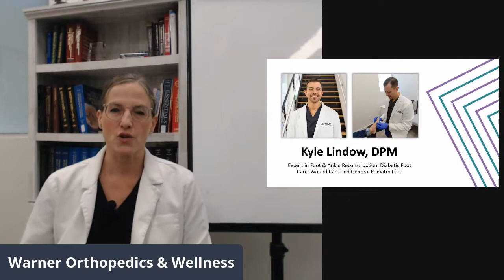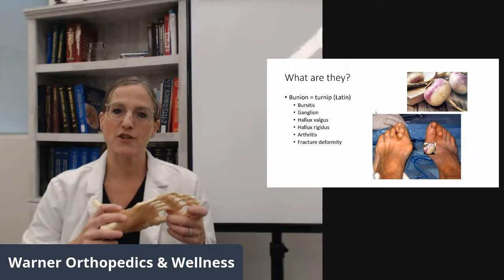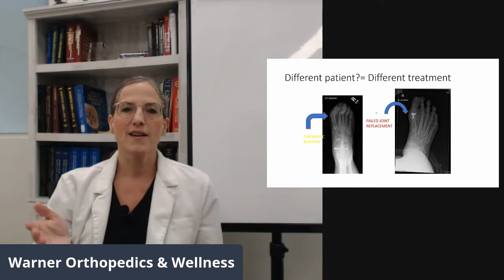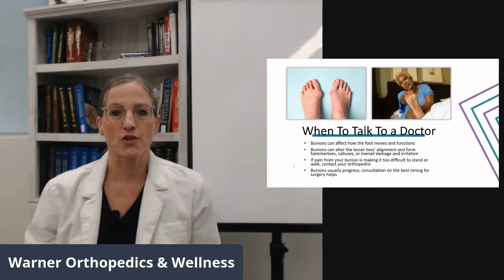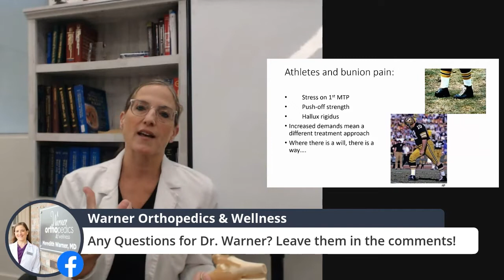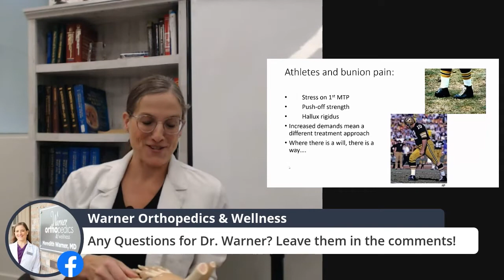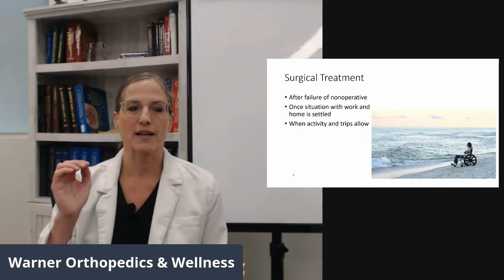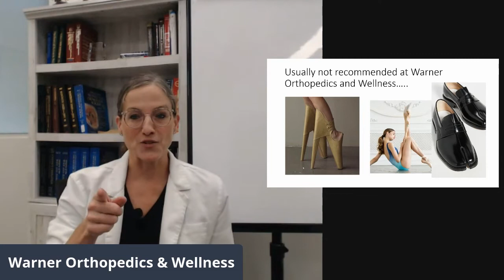Dr. Meredith Warner Discusses Bunion Treatment & Prevention - Well Theory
In this webinar, Dr. Meredith Warner, founder of Well Theory, discusses bunion treatment and prevention. If you're suffering from a painful bunion, you can find tips for pain relief and treatment options here.